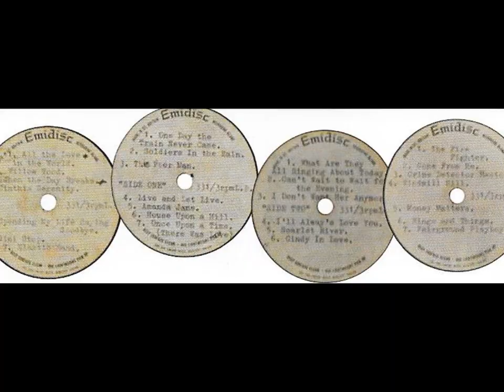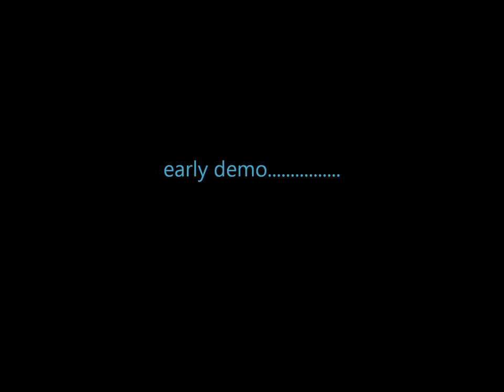Oh! What A Feeling -- West Coast Consortium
Early demo from West Coast Consortium